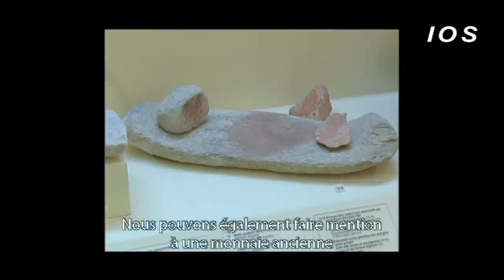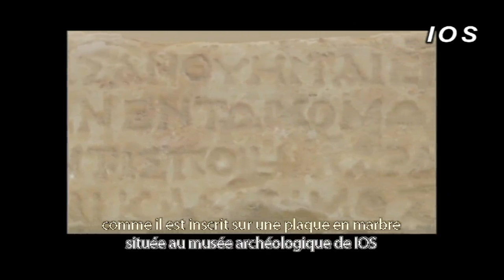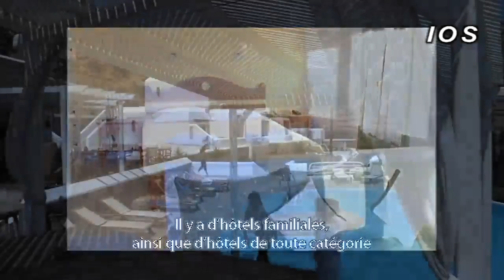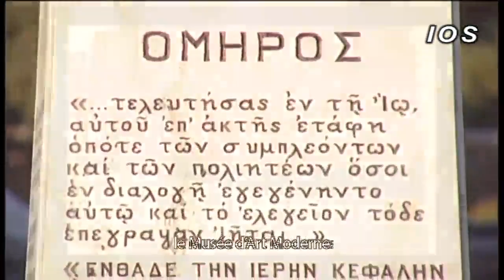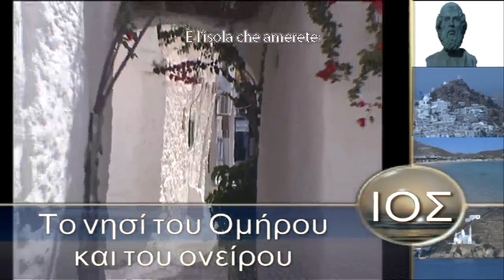ΙΟΣ ΤΟ ΝΗΣΙ ΤΟΥ ΟΜΗΡΟΥ ΚΑΙ ΤΟΥ ΟΝΕΙΡΟΥ